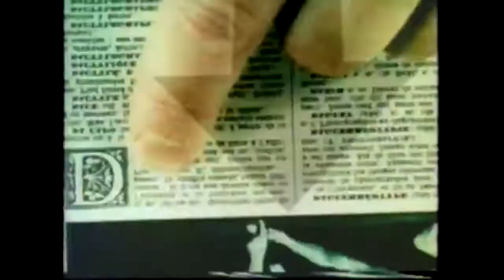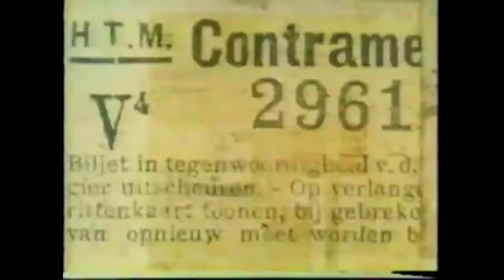Second Hand King - Talk Strange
Song produced by dert

Maybe it's just me
But when I look out the window, your all see
You are the light that flickers in the back
But you are too strong for that
You are the reason for belief
You are the demon that haunts the sheets
You are the meaning beyond the grief
You are the pavement that fills the street, see..
Look what you did to me
Not even close, not even a friend to me
You pretend to be, my enemy
These signals you keep sending me
Are killing me & I need my thrill to see
That maybe this could be
Everything it's cracked up to be
The lights hits the day and the plane takes off on the runway

[Hook]
All I know is the animal
In this lonely game
I thought you'd be alright
I know I changed
But I know I'm not the same
I know I'm not the same
All 'cuz I talk strange

I couldn't tell you at first
But I want you to see
Everything I want you to be
On top of tree, I see your leaves fall
One and all they fall
What could we ever be?
I wanna be free?
Seems it was all a dream
Then I woke up
Dreams are only strange because you woke up

This is every single book I've read
This is every single word laced in my head
Maybe it's all been said in every page
Maybe I talk strange, maybe I talk... strange